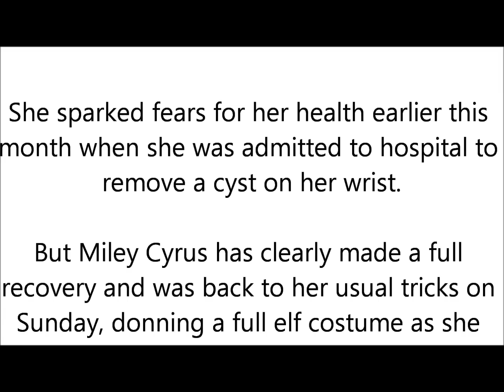Miley Cyrus posed as an ELF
She sparked fears for her health earlier this month when she was admitted to hospital to remove a cyst on her wrist.

But Miley Cyrus has clearly made a full recovery and was back to her usual tricks on Sunday, donning a full elf costume as she documented her every move on Instagram.

The Wrecking Ball singer posted a series of crazy selfies on her social media account as she partied the night away in a green satin dress with a fake belt and peter pan collar.